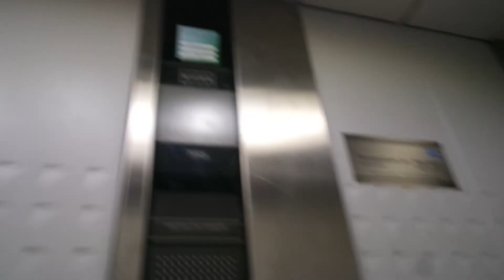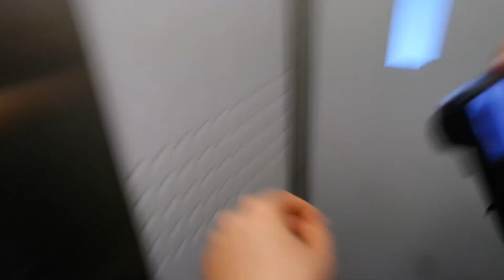Old Kone traction elevator/lift in Kettumäentie 11, Kuusankoski, Kouvola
Location: Kettumäentie 11, Kuusankoski, Kouvola, Finland
Brand: Kone, Filmed with Elevators from Finland & Finnish Elevators 06
Year installed/modernized: 1995
Serial number: H 68347
Floors: 4(1, 2, 3, 4)
Capacity: 4 persons or 325 kg
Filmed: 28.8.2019